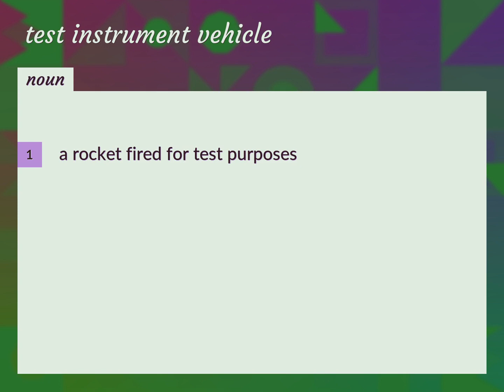Test instrument vehicle | meaning of Test instrument vehicle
What is TEST INSTRUMENT VEHICLE meaning?

Susan Miller (2022, August 31.) Test instrument vehicle meaning